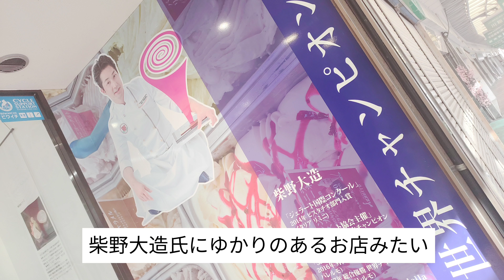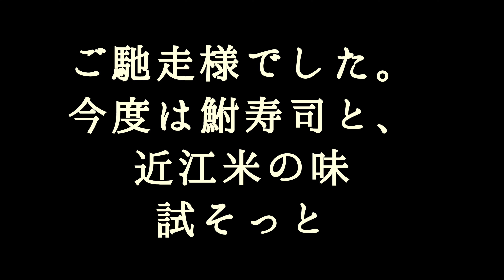滋賀メシ旅。世界一のジェラート滋賀県産食材フレーバー アズーロ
ジェラテリア アズーロ
滋賀県彦根市銀座町4-27

営業時間
月・火・木・金・土・日
11:00 - 19:00

水
定休日

滋賀県産食材を多数使用した、フレーバーが人気のジェラート店
イートインもあり彦根観光にオススメ

Gelateria Azzurro is a delightful gelato shop located in the Ginza shopping district of Hikone, Shiga Prefecture. Here are some key points about this charming spot:

World Champion Gelato: The owner, Daizo Shibano, is not only Asia’s first World Gelato Ambassador but also a world champion in gelato-making. His creations have received accolades at international competitions.
Local Ingredients: Gelateria Azzurro uses a variety of Shiga Prefecture’s local ingredients to craft their unique flavors. From traditional favorites to innovative combinations, there’s something for everyone.
Operating Hours:
Monday, Tuesday, Thursday, Friday, Saturday, Sunday: 11:00 AM - 7:00 PM
Wednesday: Closed
Eat-In Option: You can enjoy your gelato right at the shop, making it a perfect stop during your Hikone sightseeing adventure.
Whether you’re a gelato enthusiast or simply curious, Gelateria Azzurro is worth a visit! 🍨🌟